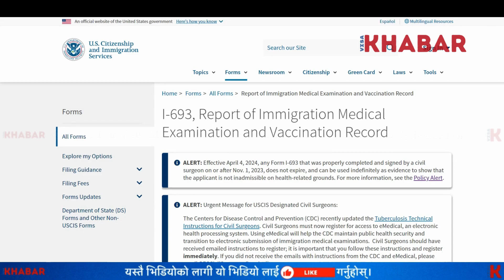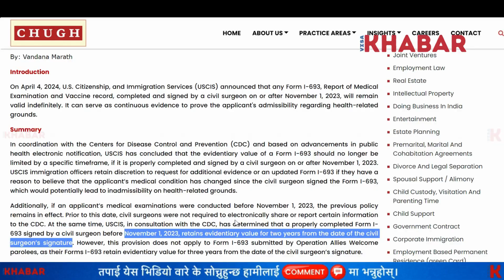🇺🇸 USCIS Updates: US Announces indefinite validity of medical proof for immigration applicants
In this video, we update you about, USCIS announced Form I-693, post Nov. 1, 2023, signed by a civil surgeon, will have indefinite validity for proving health admissibility.

Topics covered:
current affiars
us news
shorts
us immigration
us immigration news
us immigration chain
us immigration policy
us immigration reform
us immigration law
us new bills in senate
news in nepali
n400 forms
uscis